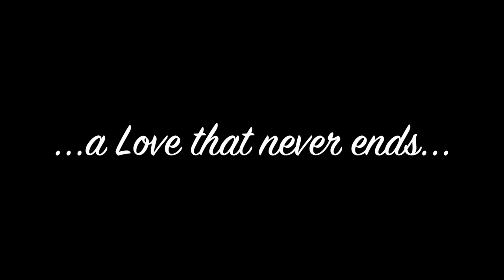"...a Love that never ends..."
The first part of the film is a dance by the bride, Kaneesha, dedicated to her husband Elverett. She wanted to do something different at her wedding so we filmed the choreography and this played during the ceremony before she walked down the aisle.

The second part is footage from the actual ceremony that I added after the fact.

choreography/concept/videography/editing by Rodney Wiggins
venue: Hawk's Point Golf Club

SONG: Fall For You by Leela James
SONG: Why I Love You by Major